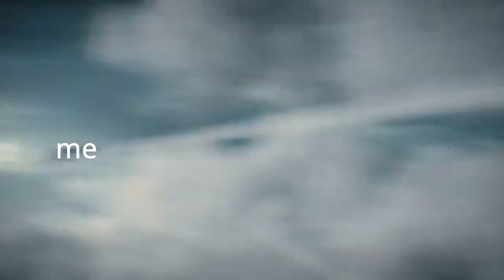the 2020 experience